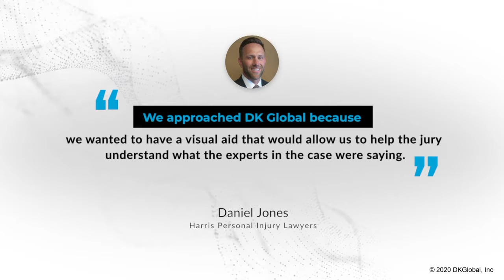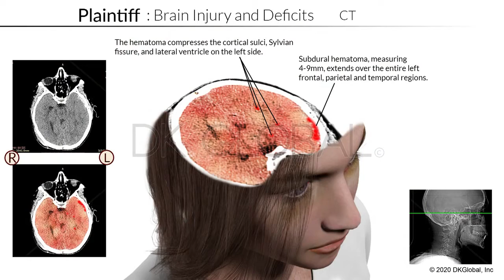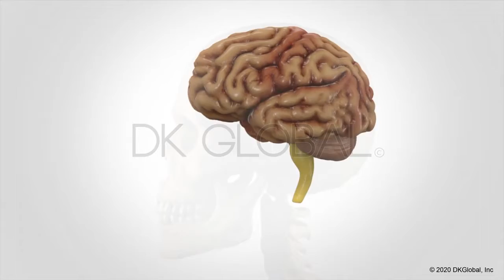$6 Million Settlement For Woman Hit by City Bus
Ryan Harris and Daniel Jones of @harrispersonalinjury obtained a $6 million settlement for their client who was struck by a city bus while walking across a downtown intersection. With the Defense undeniably liable, the two focused on communicating their client’s complex and nearly invisible skull and brain injuries to a future audience of jurors with a comprehensive DK Global presentation that persuaded the Defense to avoid a jury trial.

Increase your case value with visuals that help tell your client’s story. We work side-by-side with you the whole way.